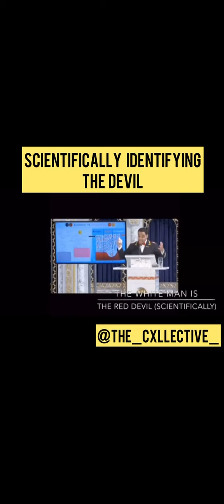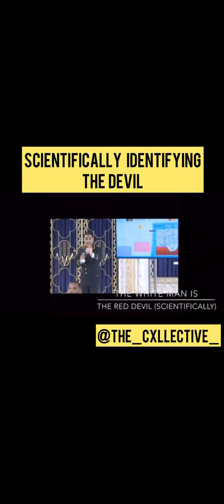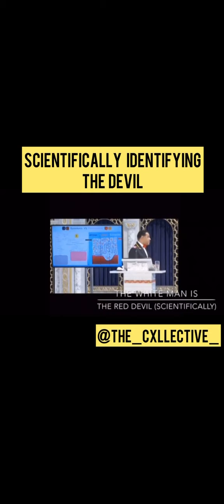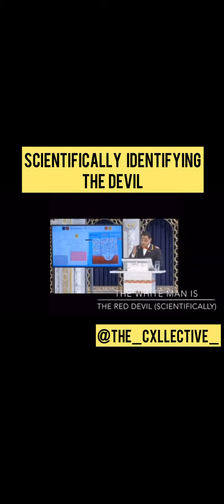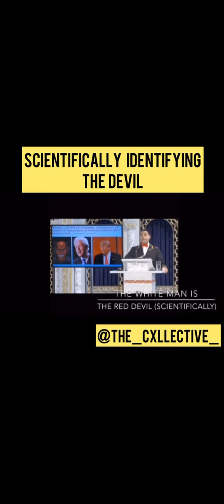TheCxllective: Scientifically identifying the devil 🔬